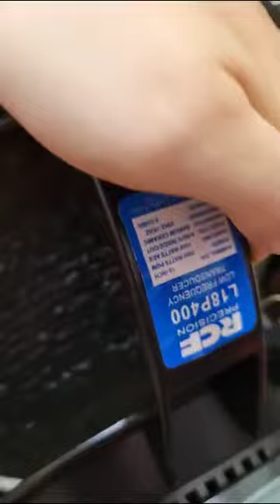Speaker RCF 18 inch Wah Banget LF18P400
Video dari PLASMA ELEKTRONIK